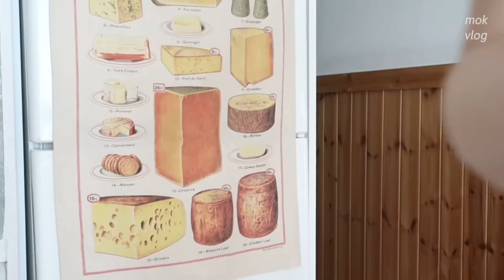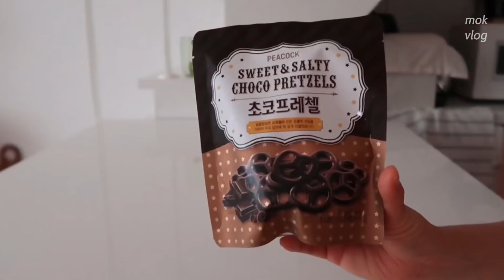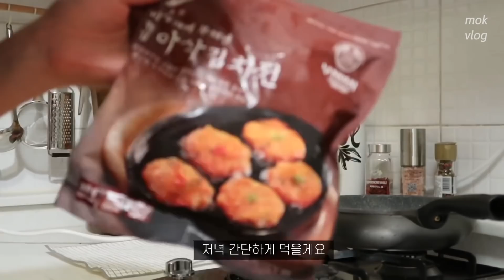[mok vlog] 최고의 혼술 즐기는 방법 🍷 • 아메리칸셰프 • 파슬리 파스타 • jaju쇼핑 • 오랜만에 한식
즐거운 주말 보내고 계신가요?😊

요즘은 일주일, 하루하루가 금방 지나가네요.

그럼 오늘도 서목 일상함께해요!😎